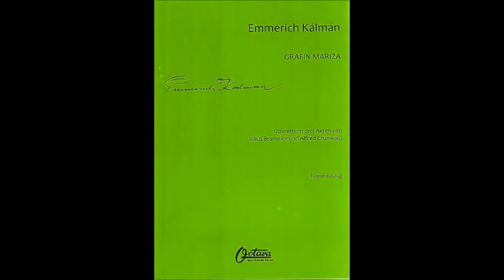Кальман Чардаш Тассило из оперетты Марица Георг Отс